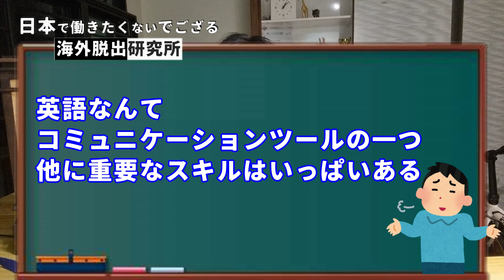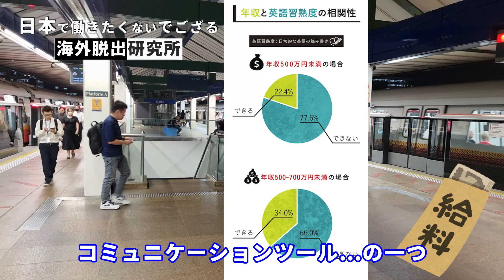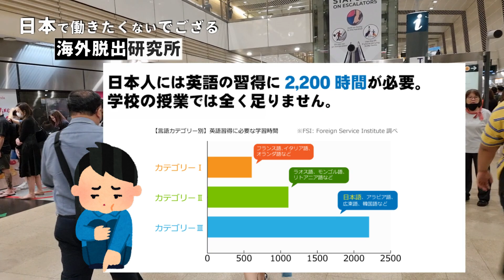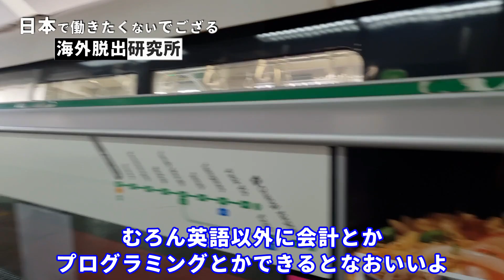語学力だけで海外就職は可能か？ / Can we get a job with language skill?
『語学はコミュニケーションスキルの一つに過ぎない』
このフレーズよく聞きませんか？
海外に生きている者として、私の所感ですがお答えします。

"Language is just one of communication tools"
Have you ever heard this?
I will answer this as a Japanese living in a foreign country